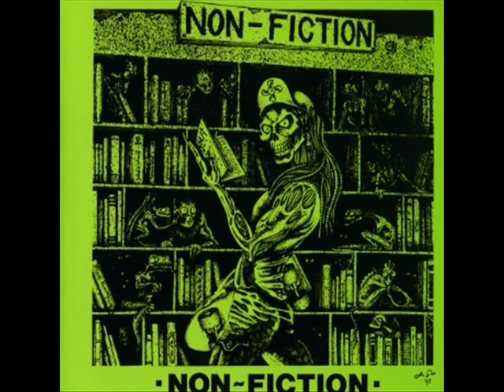NON-FICTION- Know You Like A Book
Album: Non-Fiction (EP) 1990
Country: USA
Style: Heavy / Prog / Thrash Metal
line up:
Mike Cristi  Drums
Dan Lorenzo  Guitars
Damon Trotta  Bass
Dan Nastasi  Guitars, Vocals